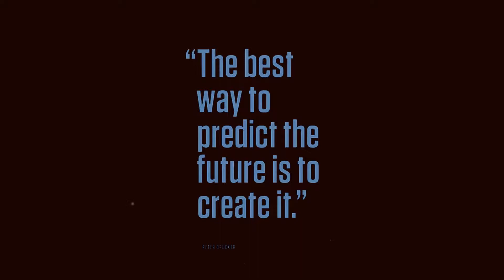Preparing for Robots with Dave Gerber Voice Over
Are you Ready? This digital revolution is going to touch every individual, employee and business. Let's go!